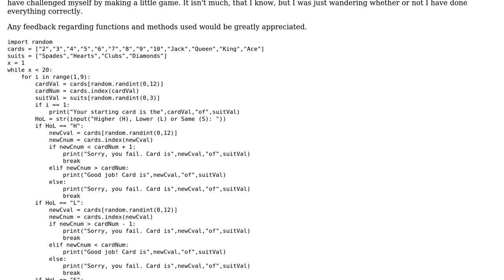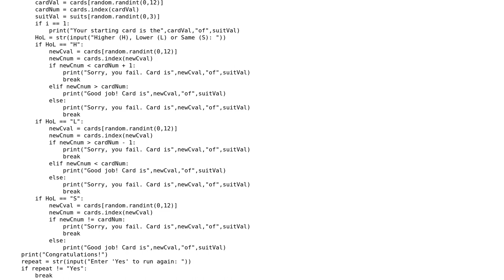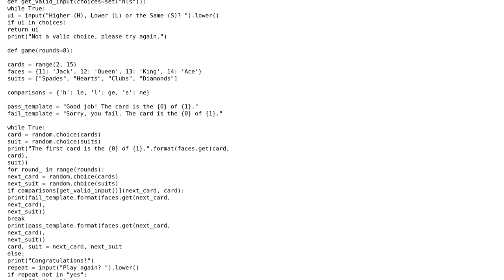Code Review: First text game with Python - Higher or Lower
With thanks & praise to God, and with thanks to the many people who have made this project possible! | Content (except music & images) licensed under CC BY-SA | Music | Images & others | With thanks to user user3806009 user jonrsharpe user 200_success and the Stack Exchange Network Trademarks are property of their respective owners. You are responsible for your own actions.